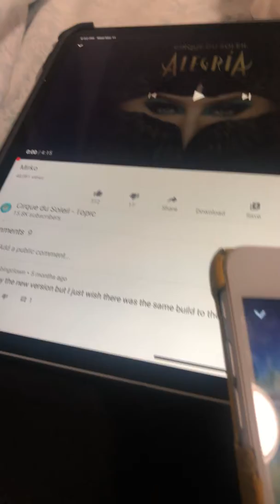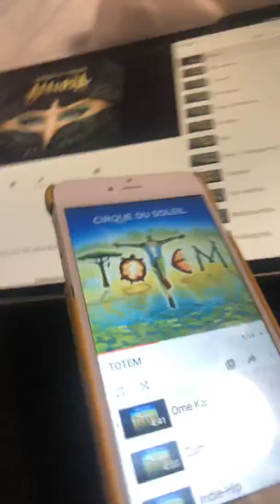Mirkomé Kayo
look for other songs

# Kal Andér Okaland

# Quendie-Hip

# Cercmaya

# Jeux d’Pyramid

# Alender

# Toreabis

#  Qué Irna / Qué Valsapena

# Mr. Taruka

# Ontai Vedrai

# Kundalioum Ba

# Falsa Joïa

# Alender (Encore

# Ome Yo Meretemer